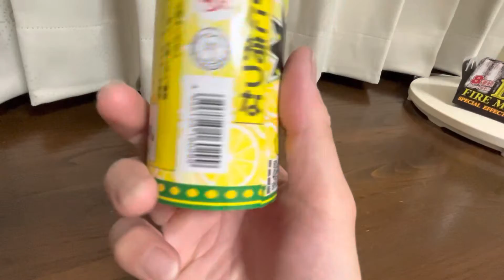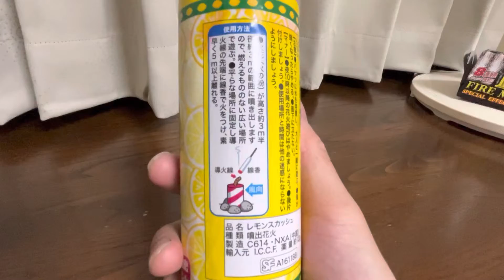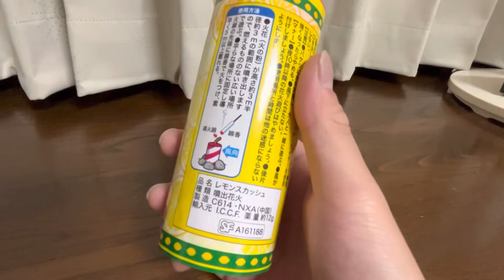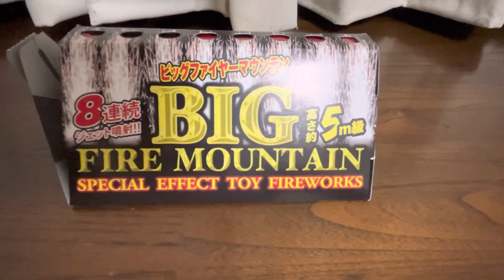オススメの噴出花火2種類の紹介③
レモンスカッシュ     噴出高度  3m半

BIGFIRE MOUNTAIN   噴出高度 3~5m